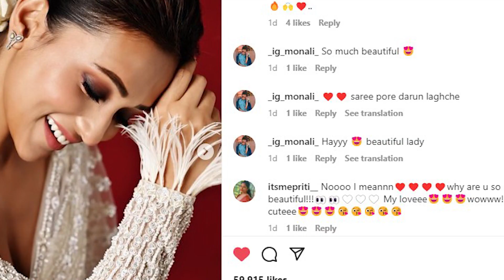খোলা পিঠে পাতলা শাড়িতে নজর কাড়লেন মিমি চক্রবর্তী | Star Gossip Bangla | Mimi Chakraborty saree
28 of the year 2000 of Bangladesh under Chapter 6, Section 36 and Chapter 13 Section 72.